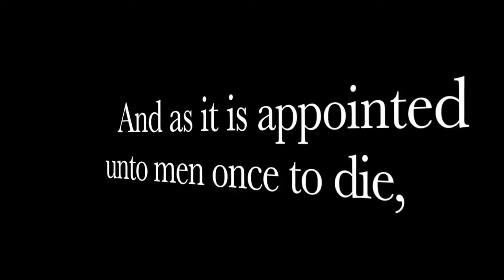The US Government Is Aggressively Shutting Down Gun Stores!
This video takes a look at how the US Government is AGGRESSIVELY SHUTTING DOWN GUN STORES!!